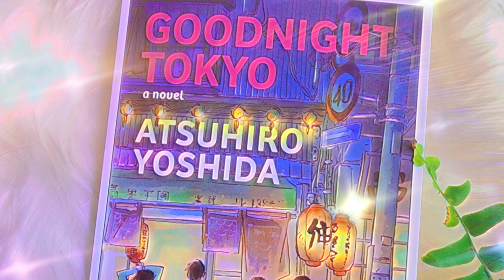Book Review: Goodnight Tokyo by Atsuhiro Yoshida - New Release | A Nocturnal Maze!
Welcome back, book lovers! 🌃 In today’s review, we dive into the heart of Tokyo with Atsuhiro Yoshida's mesmerizing novel, "Goodnight Tokyo," translated by Haydn Trowell. Published on June 15, 2018, this book takes you on a journey through the labyrinthine streets of one of the world's most enigmatic cities during the eerie pre-dawn hours.

"Goodnight Tokyo" weaves together a tapestry of interconnected lives, exploring themes of isolation, intimacy, and the universal quest for meaning. Set between 1:00 a.m. and 4:30 a.m., this novel offers a unique glimpse into Tokyo's nocturnal existence, blending elements of mystery, surrealism, and lyrical prose. Imagine a mix of Agatha Christie, Teju Cole, and Hieronymus Bosch, all set against the neon-lit backdrop of Tokyo.

Join us as we explore the lives of the colorful characters navigating the city's hidden corners and neon-lit streets, each searching for something in the depths of the night. Discover how their fates intertwine and reflect on the complexities of human relationships and the mystery of human connection.

If you love literary fiction with a touch of the fantastical and surreal, "Goodnight Tokyo" is a must-read.

Book Review, With thanks to The Publisher

Great stock photos